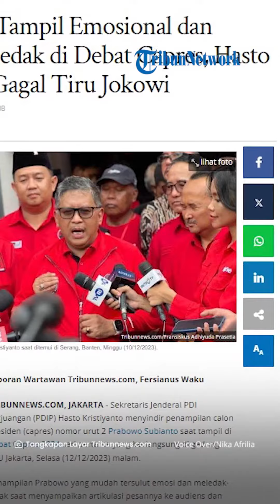Prabowo Tampil Emosional dan Meledak-ledak di Debat Capres, Hasto Meledek Gagal Tiru Jokowi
TRIBUN-VIDEO.COM - Sekretaris Jenderal PDI Perjuangan (PDIP) Hasto Kristiyanto menyindir penampilan Prabowo Subianto saat tampil di Debat Capres 2024 Selasa (12/12/2023) malam.

Penampilan Prabowo yang mudah tersulut emosi dan meledak-ledak saat menyampaikan artikulasi pesannya ke audiens dan lawan bicara dinilai gagal meniru gaya Jokowi.

Hasto mengatakan, oleh tim suksesnya, Prabowo ingin didesain tampil sebagai sosok seperti Jokowi.

Namun, Hasto menyebut Prabowo ingin menampilkan seperti Jokowi hanya dari bicaranya saja. Sementara karakter dan program-programnya berbeda.

Hasto mencontohkan, saat rakyat kesulitan menghadapi kenaikan harga bahan-bahan pokok.

Menurutnya, kalau Jokowi solusinya langsung turun ke lapangan. Sedangkan Prabowo, malah memprioritaskan pengadaan alat utama sistem persenjataan uang berakibat adanya utang luar negeri.

Sekretaris Tim Pemenangan Nasional (TPN) Ganjar-Mahfud ini pun optimis terlebih pasangan jagoannya menampilkan jati diri yang asli.

Hasto menjelaskan, pada Pilpres 2014 lalu, Jokowi mampu mengalahkan Prabowo pada H-16.

Maka dengan sisa waktu 60 hari ke depan, TPN akan bergerak, lewat darat, udara dan spiritualitas.